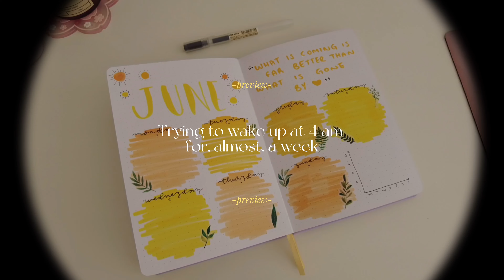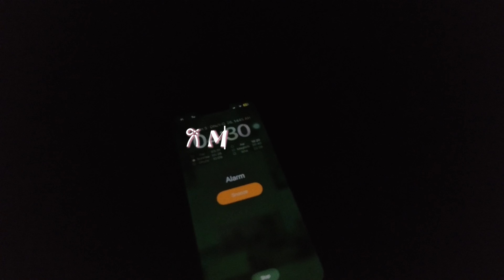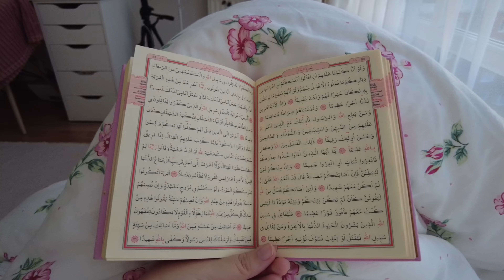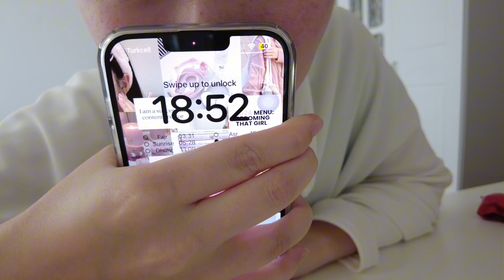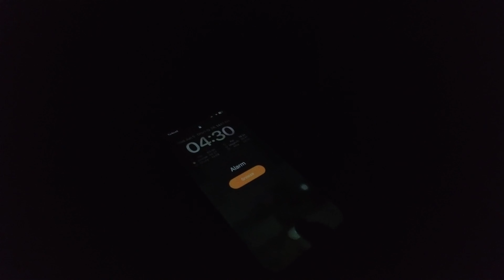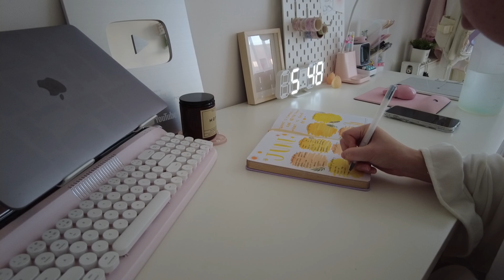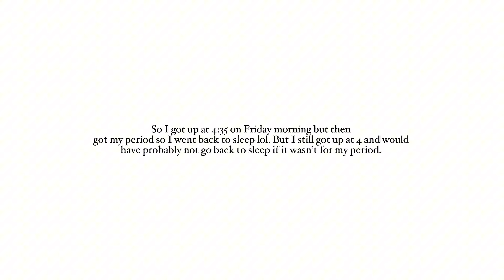WAKING UP AT 4:30 A.M. FOR A WEEK (sort of)🪴Struggling with fajr during summer | Deen & Dunya ep.1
🪴FAQ's
-I film my videos either with my camera which is the DJI Osmo pocket 2 or my phone which is the iPhone 13 pro max.

Ps: "Everyone turns to their own direction ˹of prayer˺. So compete with one another in doing good. Wherever you are, Allah will bring you all together ˹for judgment˺. Surely Allah is Most Capable of everything." [Al-Baqarah: 148]